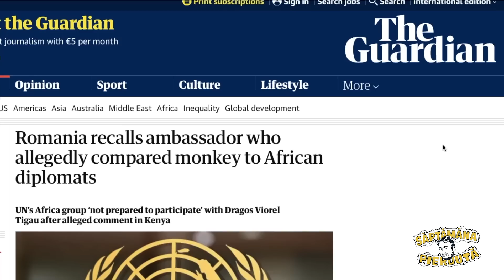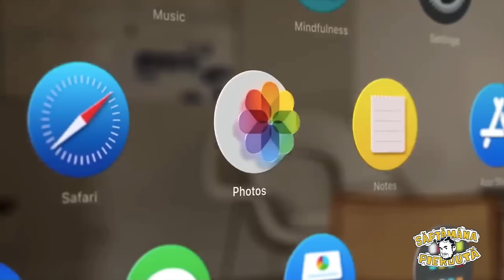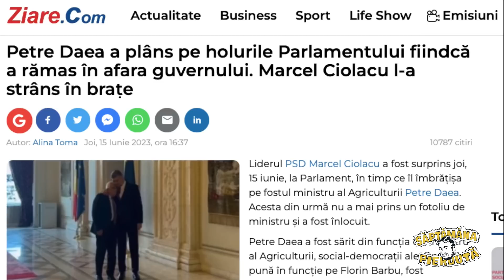Săptămâna Pierdută cu Bogdan Nicolai, Ep. 47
Din episodul 47:

🟢 Ce escroacă s-ar face vrăjitoare?
🔵 Aeroport cu program de telecabină
🟠 Nea Viorel Ambasadorul
🟣 Propăcănele
🟡 Vedea-i-aș sub capac
🔴 Zoli, probleme în Paradis?

Scris și prezentat de Bogdan Nicolai

O producție 7 Roads Films

Vizionare plăcută!